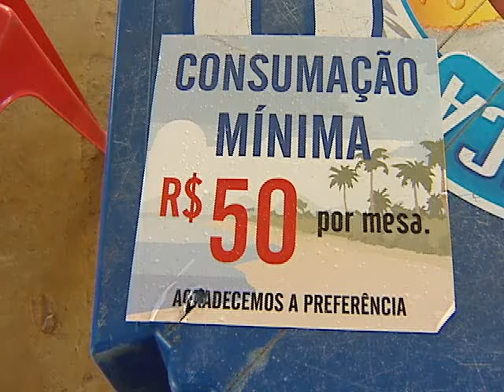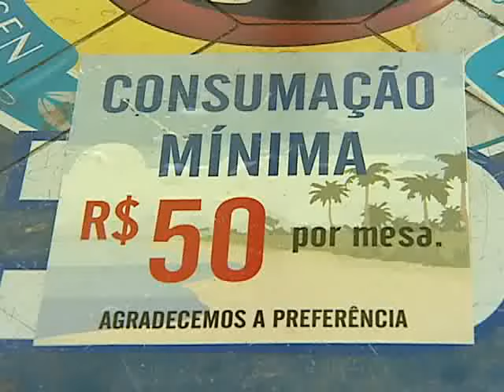Fiscalização em quiosques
Ontem nós mostramos o caso de um quiosque que cobrava consumação mínima, em Vila Velha. O Procon afirmou que era ilegal e hoje foi feita uma fiscalização. Os donos de quiosques começaram a ser notificados.